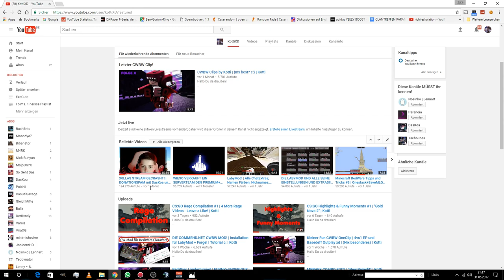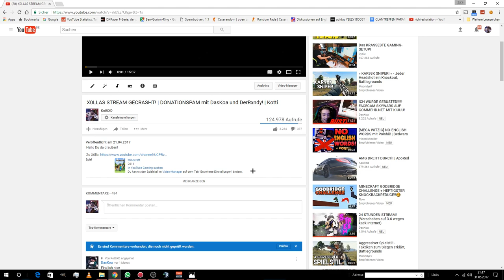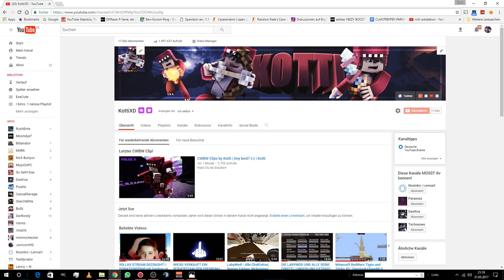ICH BRAUCHE EURE HILFE! + MEHR STREAMCRASHS? EURE IDEEN! + 17k ABOS! | DANKE :3 | Kotti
Equipment: Aufnahme

Meine aktuelle Maus

Meine zweite Maus

Meine erste Maus

- Ich hoffe :)

Minecraft Ingame Name:
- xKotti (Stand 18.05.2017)